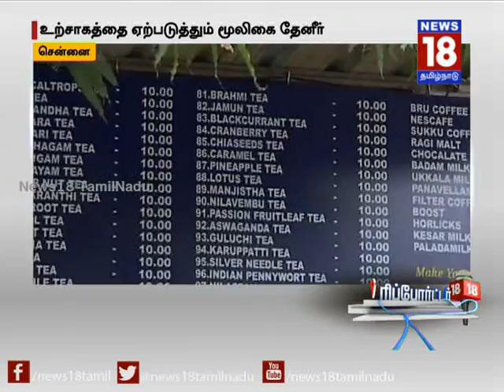சென்னையில் 100 வகை தேநீர் விற்கும் கடை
ரிப்போர்ட்டர்18 | சென்னையில் உள்ள தேநீர் கடை ஒன்றில் 100 வகையான மூலிகை தேநீர் விற்பனை செய்யப்படுகிறது...